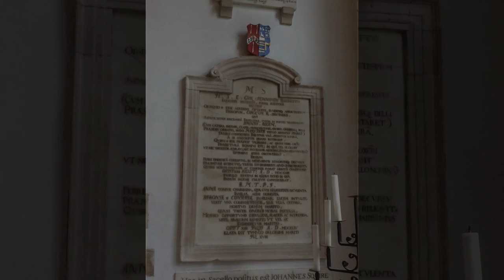The Battle of Marske Beach 1643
Phil Philo, Joint Chairman of our North East & Borders (South) Region tells us of the little-known action on Marske Beach in 1643.